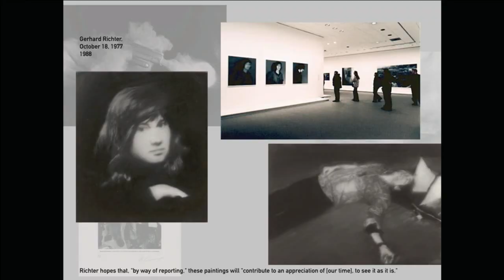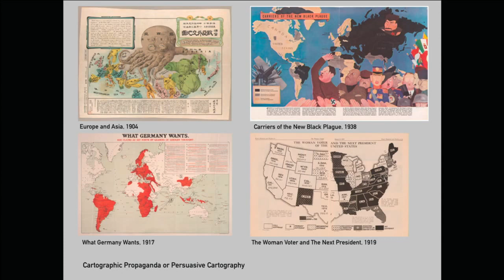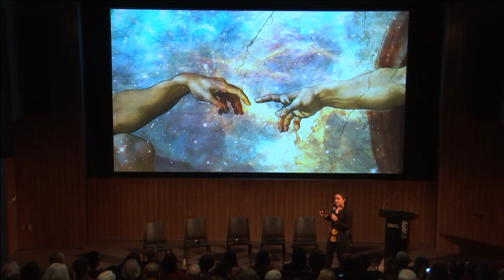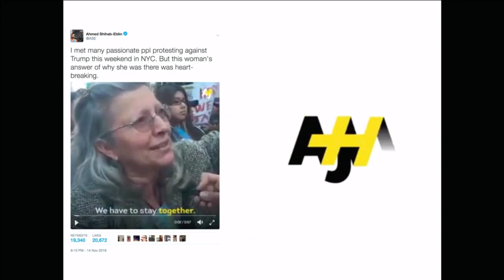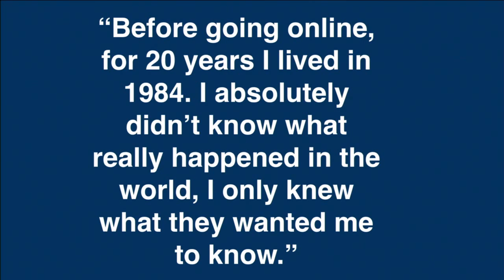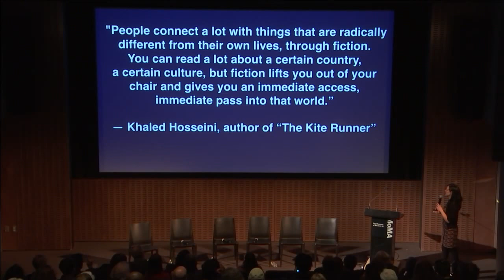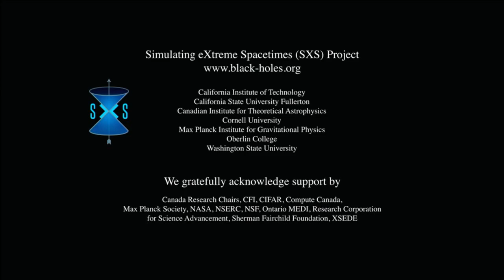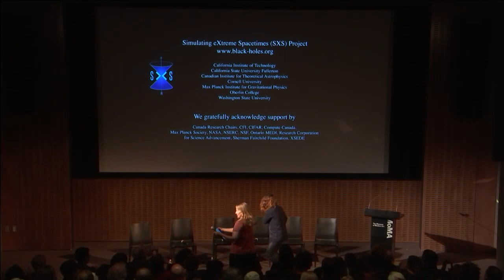Truth Be Told | MoMA R&D Salon 20 | MoMA LIVE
Throughout history, truth has preoccupied all disciplines and ways of thought, strongly correlated as it is with the principles that shape our collective sphere, including trust, democracy, justice, and freedom. In this salon, we will discuss what truth looks like in different fields, from science to poetry, philosophy, design, and even journalism, and how the arts can offer alternative ways to unearth and tell the truth.

Speakers include:

Paul Boghossian, Professor, Philosophy Department, and Director, New York Institute of Philosophy, New York University

Janna Levin, author; Tow Professor of Physics and Astronomy, Barnard College, Columbia University; and Director of Sciences, Pioneer Works

Emily Parker, writer, editor, and digital diplomacy advisor

Maria Popova, writer and founder of Brain Pickings

Ahmed Shihab-Eldin, Emmy-nominated journalist and senior correspondent at AJ+

Image credit: NASA Photography, Roberto Colombari.